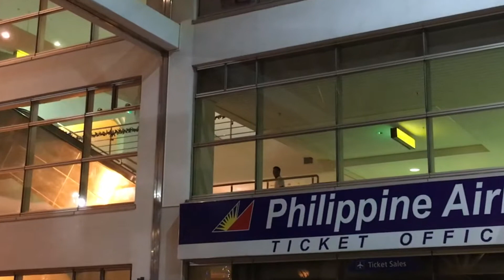ep . 135 ❝1st half of our december 2016❞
Hi! In this episode we have...

Ash buying a walker
Papa cooking and last night before voyage
Airport, Papa's send off
Cutting my bangs
Lola Susing's surprise birthday
Ashie likes to roll (5 months old)
Mama teaching Domino to students
Ash playing with a talking Jollibee
Ash playing with his rattle